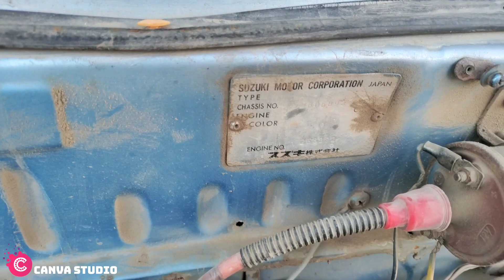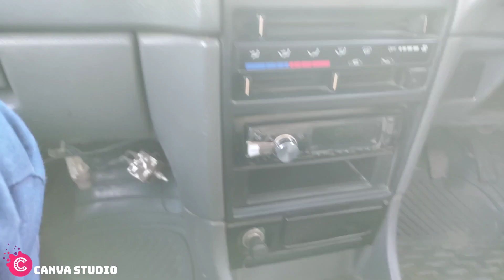Sunday Car Bazar Karachi | Korangi 5 number | Canva Studio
ABOUT THIS VIDEO:

Sunday Car Bazar Karachi | Korangi 5 number

HOST:
Taha Siddiqui

EDITOR:
Ahmed Raza

ADVISER:
Huzaifa Waseem